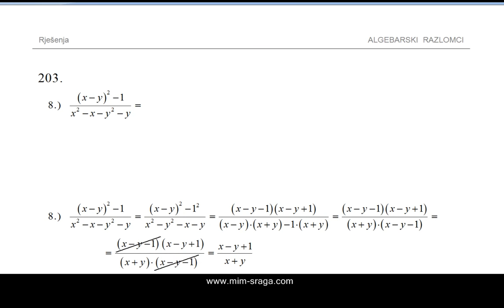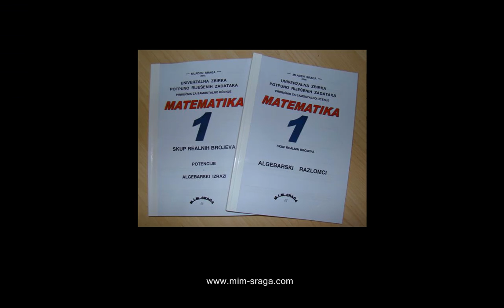Algebarski razlomci zad.br. 203. pod 8) - kraća varijanta - Zbirka potpuno riješenih zadataka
upute uz zadatak br.203. pod 8) - Zbirka potpuno riješenih zadataka matematika 1
kraća varijanta